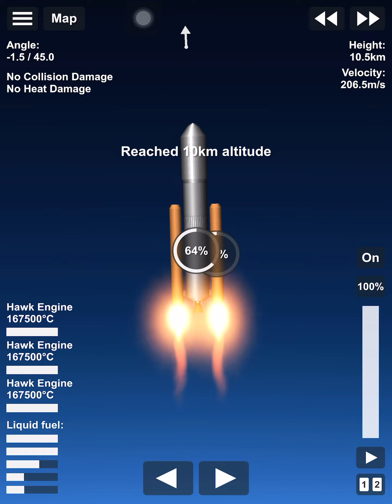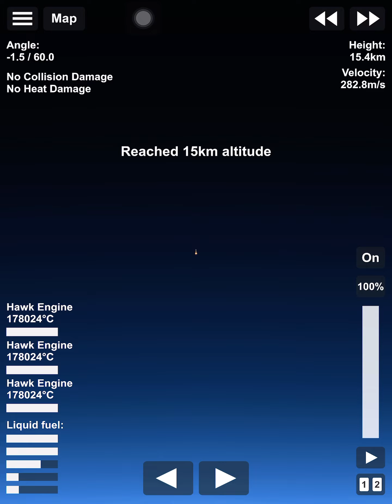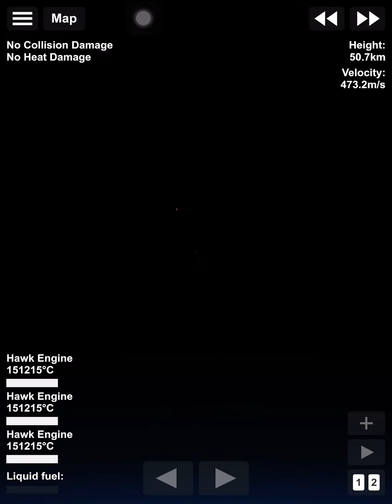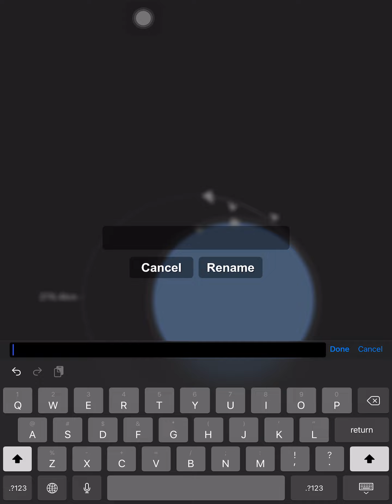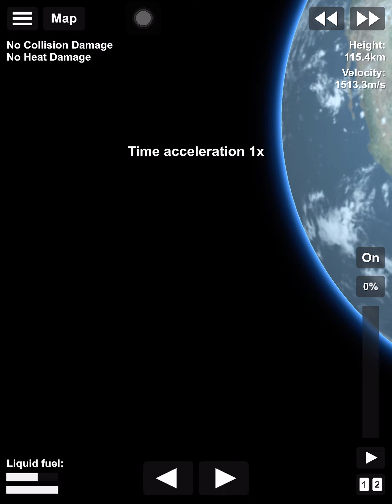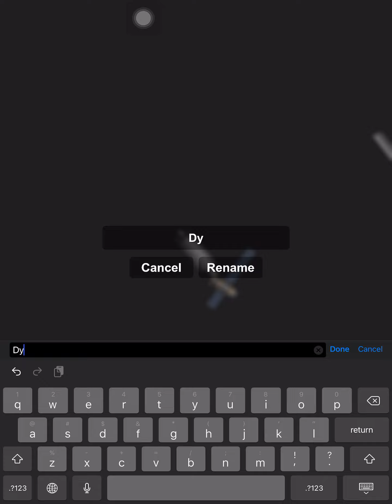The DynAsty Launch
This is 1 Year Special In SFS